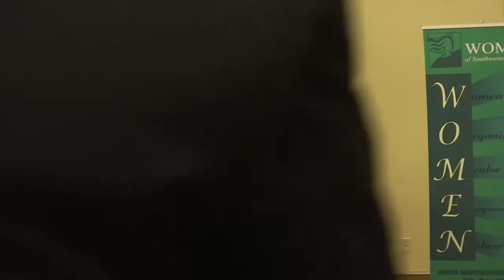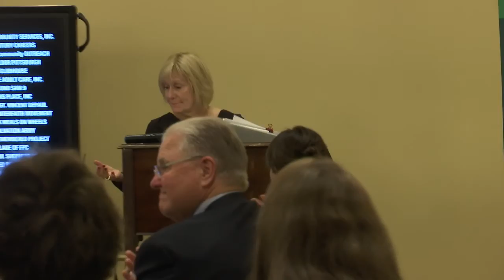WOMEN of Southwestern PA Grant Recipient Dinner - November 21, 2019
This is the WOMEN of Southwestern PA Grant Recipient Dinner recorded on November 21, 2019.